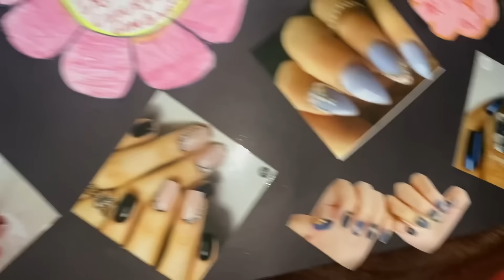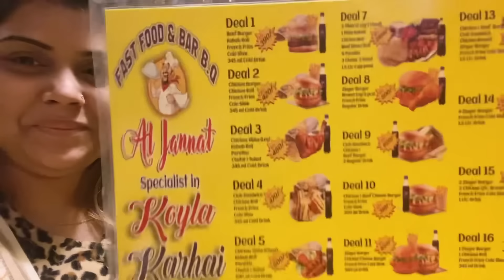Aj ka test m kitna marks mila mjha || my butterfly nail art